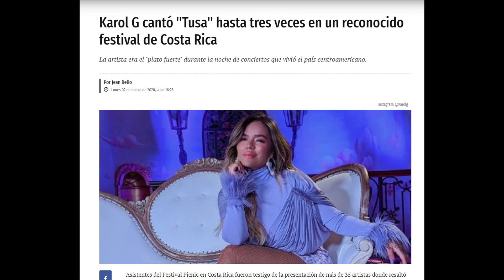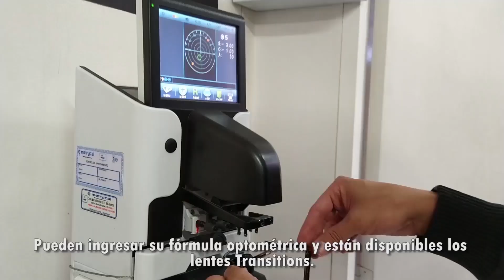Por Dios, esto ya es increíble.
What you're doing makes me sick
Overhyped and generic